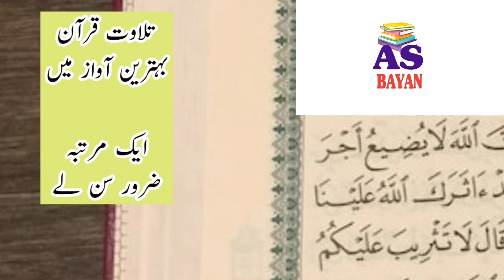تلاوة القرأن بصوت رائعة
بہترین آواز میں تلاوت قرآن سننے کے لئے ہمارے فائنل کو سبسکرائب کیجئے